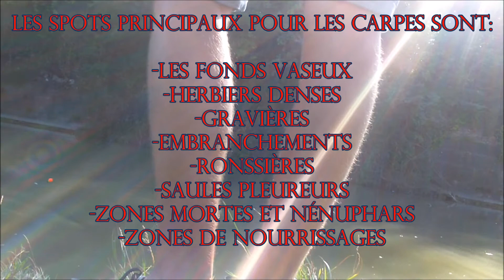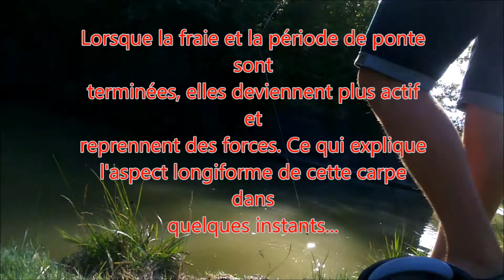CARPE AU BOUCHON !